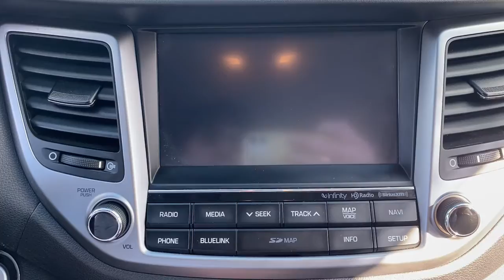2017 Hyundai Tucson Delaware, Powell, Westerville, Dublin, Galena, OH T212201B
Coliseum Gray Used 2017 Hyundai Tucson available in Delaware, Ohio at Byers Toyota. Servicing the Powell, Westerville, Dublin, Galena, OH area.
2017 Hyundai Tucson SE Plus - Stock#: T212201B - VIN#: KM8J3CA48HU453782

Byers Toyota
1599 Columbus Pike